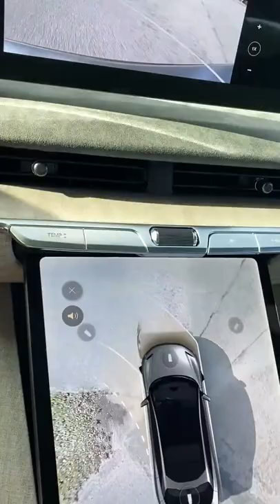Aerial View Of The Lucid Air While Driving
If you receive value from this channel, I humbly accept donations.

*** Car Accessories & Tools ***

JuiceBox Pro 40 Smart Electric Vehicle (EV) Charging Station with WiFi

ThisWorx Car Vacuum

eRapta 2nd Generation Car Rear View Reverse Backup Camera 149 degree view

iStrong Digital Wireless Backup Camera for Trucks/RVs/Trailers/5th Wheel/MotorHomes

Deenkee Wet / Dry Car Vacuum

Drop Stop Car Seat Gap Filler

LED Car Atmosphere Lights

FrieQ Car Air Purifier

Click here to check America's most trusted sources for GOVERNMENT and POLICE AUCTIONS for seized late model CARS, SUVS and TRUCKS at way below market values!!!

LifeLine 42 Piece Premium Emergency Jumper Cable + First Aid Kit

VicTsing Bluetooth FM Transmitter

Drive Auto Trunk Storage Organizer With Straps

Foval 150Watt Power Inverter DC12V to 110V AC

Universal Magnetic Car Mount

Car Bling Push To Start Rhinestone Accessory

Magnetic Gun Mount & Holster For Vehicles n' Homes

Ampper Blind Spot Mirror

ArmorAll 8 Piece Premium Car Care Kit

Doggie World Dog Car Seat Cover ( Machine Washable )

Car Guys Super All Purpose Cleaner

Rhino USA Digital Tire Pressure Gauge

4 Piece Kinder Fluff Car Window Shade

Adjustable So Peep Baby Backseat Mirror

CrossTour 1080P DashCam Full HD Motion Detection & Loop Recording

Urbanix 600A PEAK 1500mAh Portable Car Jumper with 4 USB PORTS

Aukee Car Seat Pillow Headrest with Neck Support

Aware GPS APVDS1 OBD Car Tracking GPS Device

How Cars Work

Build Your Own V8 Engine

BlueDriver Bluetooth Pro OBD11 Scan Tool For Android & Iphone

Build Your Own V- Twin Motorcycle Engine

Dekopro 128 Pieces Autorepair & Household Tool Set

Kozyvacu Mini Split HVAC / Auto AC Complete Repair Tool Kit

Windshield Crack Repair Kit

RhinoGear Set of 2 Car Ramps (12,000lbs Vehicle Weight Capacity)

Arcan 3 Ton Aluminum Floor Jack

PowerBuilt 3 Ton All In One Bottle Jack Stand

***Links Found In My Video Descriptions***

My video description may contain links to products available for purchase on other websites. If you decide to purchase any of those products, I will be compensated AT NO EXTRA COST TO YOU. In otherwords, if you decide to purchase any of the products recommended, I will get a small compensation from your purchase which is of NO EXTRA COST TO YOU!